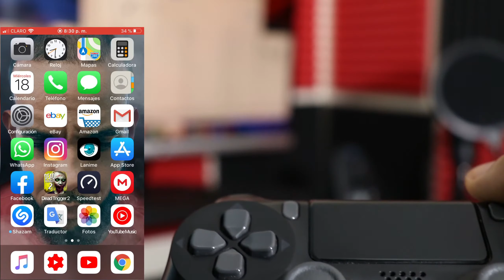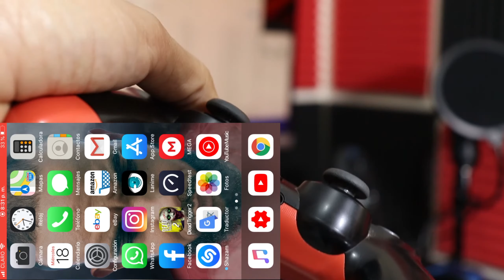CONECTAR CONTROL DE PS4 AL IPHONE por bluetooth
𝙲𝚘𝚗𝚎𝚌𝚝𝚊 𝚞𝚗 𝚖𝚊𝚗𝚍𝚘 𝚍𝚎 𝚙𝚜𝟺 𝚊 𝚝𝚞 iphone 𝚍𝚎 𝚖𝚊𝚗𝚎𝚛𝚊 𝚏𝚊𝚌𝚒𝚕 𝚙𝚘𝚛 𝚋𝚕𝚞𝚎𝚝𝚘𝚘𝚝𝚑.

comprar control